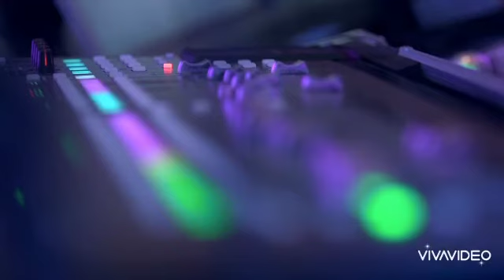Rudy Novi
Video da parte di Lidia